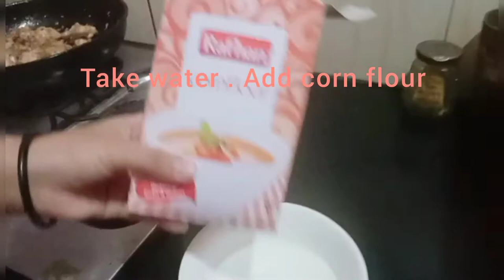Lemon pepper Chicken | 30 minutes Quick chicken recipe | Ladyboss easy recipes